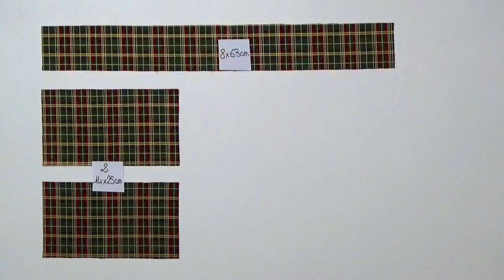Coudre Gildas le sac banane, tuto couture sac banane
Taille finale 12x23cm

Fournitures
- coton uni: 10x20cm (poche plaquée intérieur)
- passepoil: 65cm
- zip: 20cm
- sangle: 1,20m
- étiquette
- boucle clip
- boucle coulissantes

Liens vers Mondial Tissus

Bonne cousette!! 😘